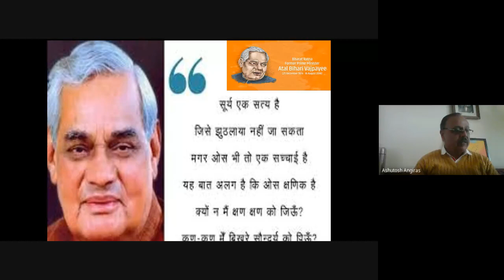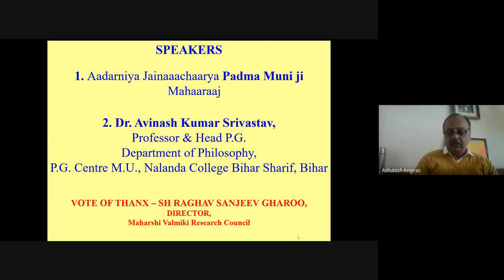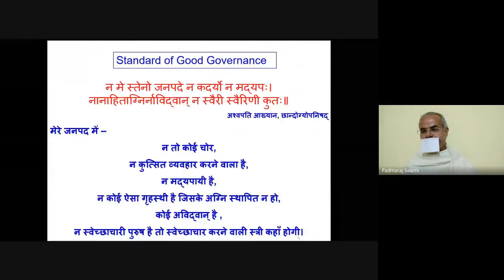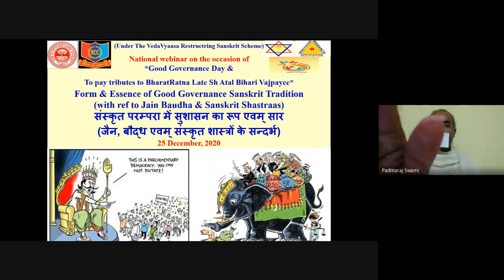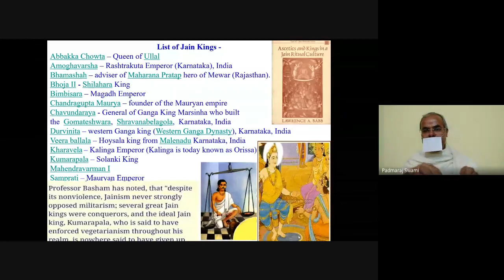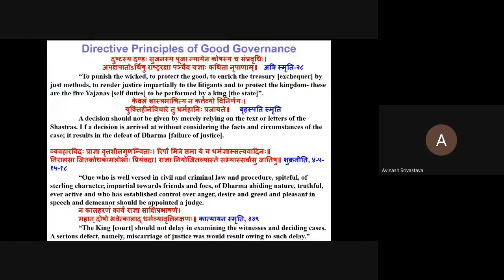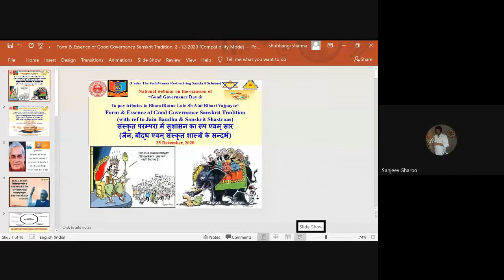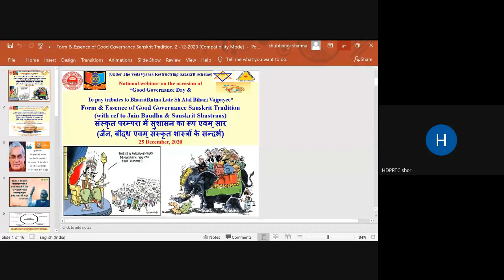Form & Essence of Good Governance Sanskrit Tradition (with ref to Jain Baudha & Sanskrit Shastraas)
Gist of Academic Karma Held Today (25th December, 2020,)
Under The VedaVyaas Restructuring Sanskrit Scheme , Dept of Sanskrit, NCC, SDHDR&T Centre of S D College, Ambala Cantt, *Maharshi Valmiki Research Council, Darshan Yoga Sansthan, Dalhousie &  HDPR&T Centre* on the occasion of *Good Governance Day & to pay tributes to Bharat Ratna Late Sh Atal Bihari Vajpayee* jointly organized a *National Webinar* on the topic - *Form & Essence of Good Governance Sanskrit Tradition (with ref to Jain Baudha & Sanskrit Shastraas)* *संस्कृत परम्परा में सुशासन का रूप एवम् सार (जैन, बौद्ध एवम् संस्कृत शास्त्रों के सन्दर्भ)* *in which 57 scholars from different states shared their views on various aspects of the issue. *Aadarniya Jainaaachaarya Padma Muni ji Mahaaraaj,* & *Dr. Avinash Kumar Srivastav, Professor & Head P.G. Dept. of Philosophy, P.G. Centre M.U., Nalanda College Bihar Sharif, Bihar.* were the main speakers who discussed the various aspects of the topic & shared their history of good governance of various jain and Baudha kings. They also deliberated upon various aspects of good governance relevant to present day issues of governance. Maj Gen Amil K Shori Director, HDPR&T center also shared his views on good governance with a power point presentation based on Ramayan, Mahabharat and Panchtantra. Sh Raghav Sanjeev Gharoo , Director, MVRC  introduced the speakers and later on he proposed the vote of thanx. Webinar concluded with question answer session. It was also decided to explore this issue more and an alternative model be proposed on good overnance based on Jainism and Buddhism.

Regards
Ashutosh Angiras,
 *Sh Sanjeev Gharoo, Director, M V Research Council,*
*Maj Gen Amil Kumar Shori, Director, HDPR&T Centre,*